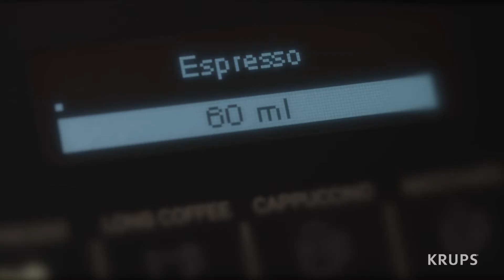EA8908 - CZ - Automatický kávovar na espresso Krups Evidence - Jak připravit Espresso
Plně automatický kávovar na espresso zaručí vynikající zážitek z kávy i v domácím prostředí a to do posledního detailu, od mletí zrn až po napuštění do šálku.

Elegantní vzhled broušené oceli dodá každé kuchyni moderní vzhled • 15 druhů nastavení nápojů včetně cappuccina One-Touch, klasického espressa, latté a celé škály všech vašich oblíbených nápojů.

Funkce extra porce, která do jakéhokoli nápoje přidá espresso, a nastavení na tmavou kávu, které vašemu nápoji dodá výraznější chuť . Technologie zpracování mléka KRUPS přináší bohatou a krémovou mléčnou pěnu přímo do vašeho šálku, dokonce i do 2 latté současně. Automatický cyklus proplachu parní trysky pro snadnou údržbu a dlouhodobou výkonnost.

Přirozený a intuitivní displej OLED s dotykovými ovladači pro snadné a uživatelsky příjemné ovládání. Zcela nový design s extra velkou nádržkou na vodu a nádobou na kávová zrna, dokonalé rozměry a vylepšená ergonomie pro maximální komfort. Systém Quattro Force pokrývá každý krok přípravy dokonalého espressa, optimalizované mletí, pěchování, filtrování a vypouštění.